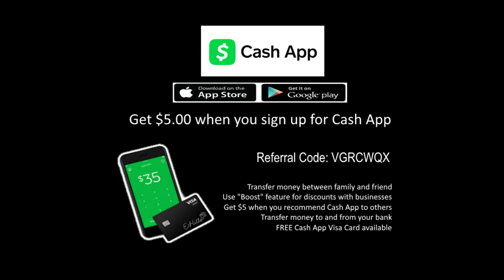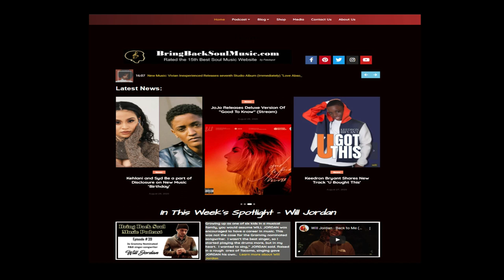Getting to Know United Kingdom Singer/Songwriter Medy Lema Interview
Belgian born and UK based artist. Medy's music career started officially in 2013 with an appearance at the BRIT Awards alongside Conor Maynard. He also auditioned for X Factor UK series in 2016 and also worked behind the following artists including, Lisa Stansfield, Stormzy, IAMDDB, Olly Alexander (Years & Years lead singer), etc.

After a one year hiatus, Medy is back with a new album titled 'Uncensored' including its first single 'Say To Me' and follow-up single 'Go (Let Me Live) featuring Marcus Levi. Medy Lema's music is now available on all digital music platforms.

Listen to "Fresh 'n' Nu" now on Spotify

Twitter.com/medylemamusic